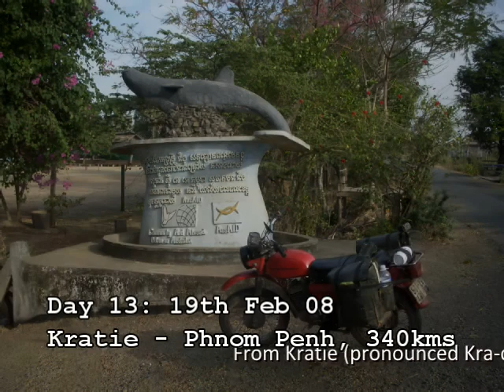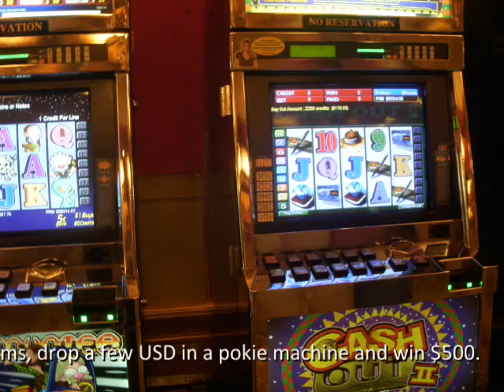Minsk trip: Hanoi to Ho Chi Minh through Laos and Cambodia (Part 2/2)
A 2,680km Minsk motorbike trip from Hanoi to Ho Chi Minh through Laos and Cambodia. Two Australians find themselves broken down in the Xaisombhun Special Zone in Laos, and in search of the Lao Stonehenge, the Plain of Jars, and the elusive Mekong Dolphin. Once again the Minsk proves very reliable - absorbing all manner of terrain and issues along the way...